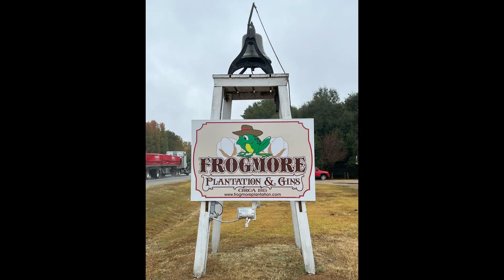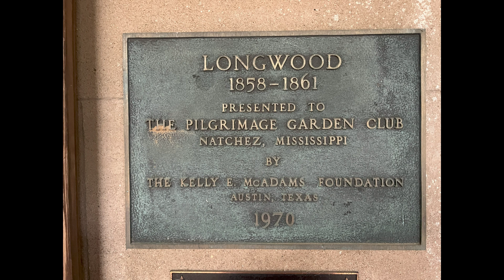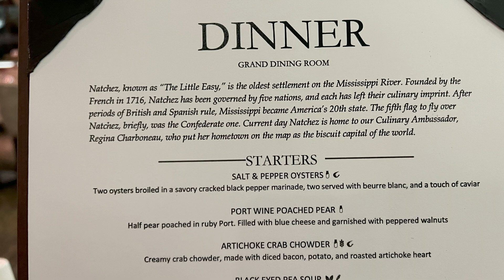American Queen Voyages Mississippi River Cruise Day 4: Natchez MS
We are spending the afternoon, evening, and tomorrow in Natchez instead of a single day in Vicksburg & Natchez. Went on excursions for day 4 back to Louisiana to Frogmore Plantation which is now a farm and cotton gin. Then we visited Longwood which is an unfinished mansion in Natchez. It was started just before the war, so the family only lived in the basement as the upper floors were being built. Today those upper floors remain as just framing. Hubby has had his fill of plantations so luckily tomorrow has something different!